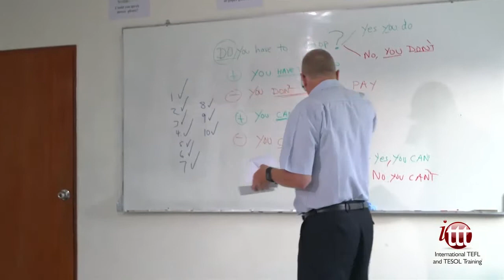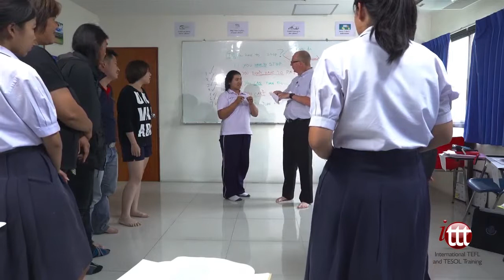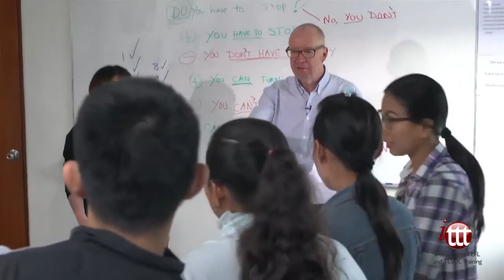EFL Sample Lesson – Activate Phase Game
This video is a sample EFL lesson in a real-life classroom setting abroad. In the activate phase of the lesson, the teacher starts a class activity with his students. The class is split into two teams and a member of each team is competing against the other team to build a correct sentence about modal verbs. This phase of the lesson is important for the students to actively use the newly learned grammar or vocabulary.